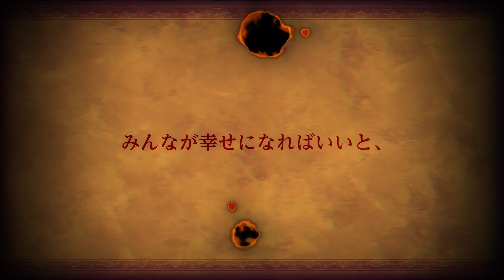【公式】VALKYRIE ANATOMIA －THE ORIGIN－｜新エインフェリア「カーメス」(CV:外崎友亮)映像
『ヴァルキリーアナトミア ‐ジ・オリジン‐』は「ヴァルキリープロファイル」シリーズ最新作RPGにして戦乙女ヴァルキリー、始まりの物語！

[正式名称]
VALKYRIE ANATOMIA -THE ORIGIN-
（ヴァルキリーアナトミア ‐ジ・オリジン-）

[ジャンル]
RPG(ロールプレイングゲーム)

[制作陣]
プロデューサー：
木村和道(スクウェア・エニックス)

シナリオ：
藤沢 文翁(劇作家・演出家)